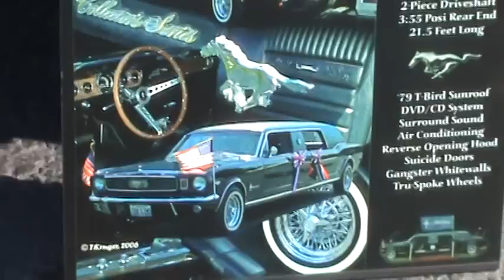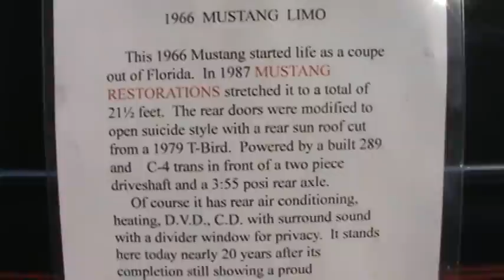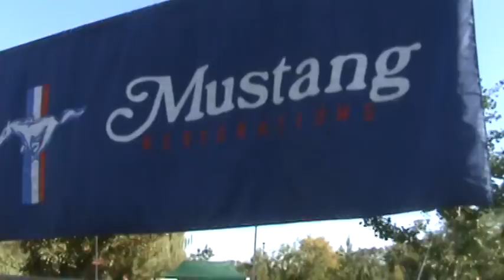1966 Mustang limo shines with Meguiars wax - OperationMustang.com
Worlds best looking classic Mustang limousine getting shined up with the best wax there is, Meguiars! This beauty started out as a 1966 coup and with the magic of the Doc this hard top turned into a stretch limo with moon roof, wet bar, LCD television and loads of lights. This is just one of among the many unique vehicles created by the Mustang surgeons at Mustang Restoration, Inc.

To see more videos like this one make sure that you watch "the Doc" and the gang on the web's only 30 min bi-weekly show dedicated to the Ford Mustang. Chris will show you real, concrete ways to save money doing restoration projects yourself! As well as bits of life in the shop (Mustang Restoration, Inc.), product reviews, interviews and a whole lot of other Ford Mustang swag. Operation Mustang (OperationMustang.com) bi-weekly on Sundays 9:30am CST. Check the site for showtimes. All episodes archived for your convenience.